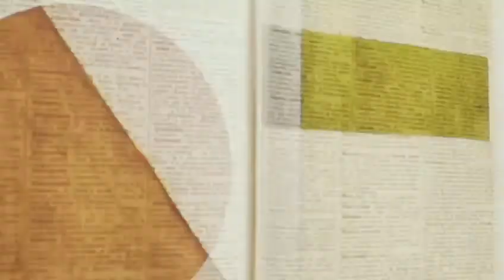Darío Yazbek Bernal te invita a visitar Centro Cultural Clavijero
Darío Yazbek Bernal te invita a visitar Centro Cultural Clavijero y las dos exposiciones que actualmente se exhiben del artista sudafricano William Kentridge:

More Sweetly Play the Dance, es un mural en movimiento que el artista denomina danza de la muerte o danza macabra, en la cual se observan esqueletos y siluetas de personas, algunos trabajadores, otros músicos y algunos otros clérigos, que están bailando al son de una banda de música y avanzan en procesión.

Secondhand Reading, con más de 800 láminas está construida en torno a una serie de dibujos que el artista realizó en las hojas reutilizadas de libros antiguos.